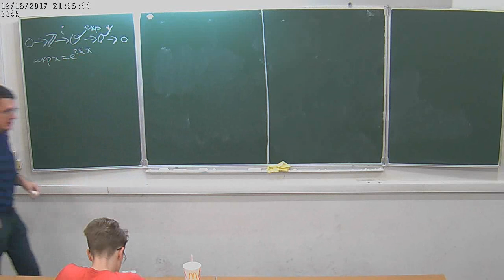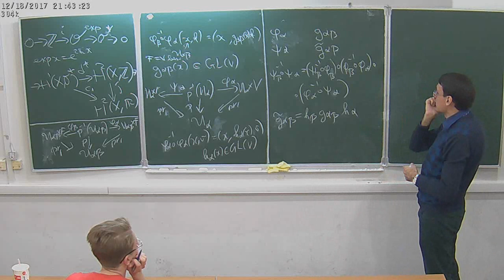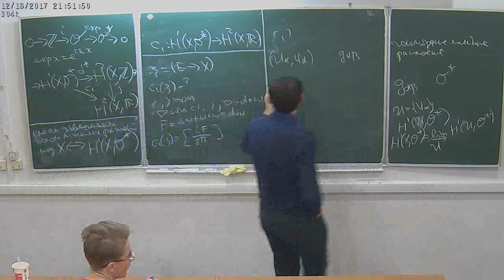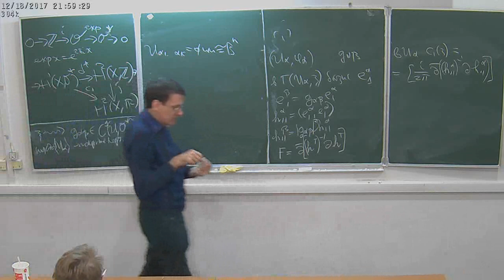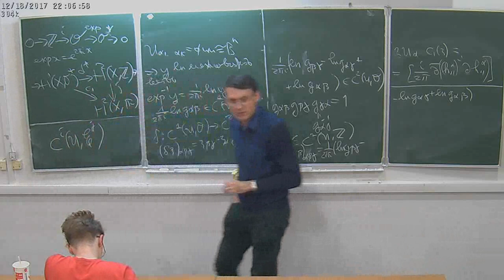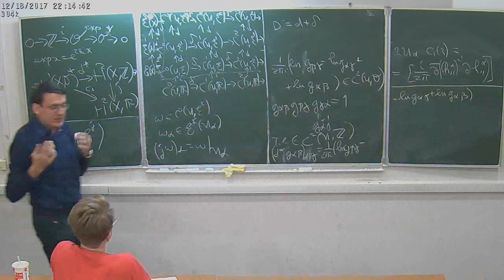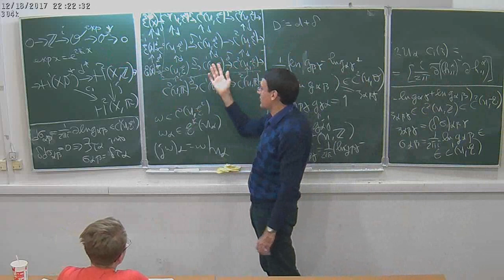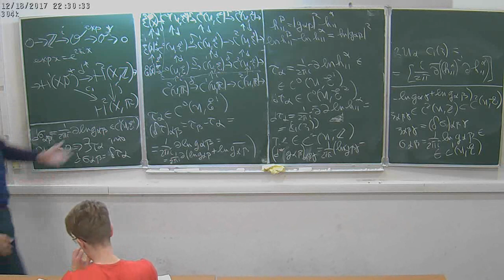А. В. Пенской. Комплексно-аналитические многообразия и голоморфные векторные расслоения, лекция 13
Спецкурс рекомендован для 3 курса и старше.
18 декабря 2017 г. 19:20, НМУ 304 (Москва, Большой Власьевский пер., 11)